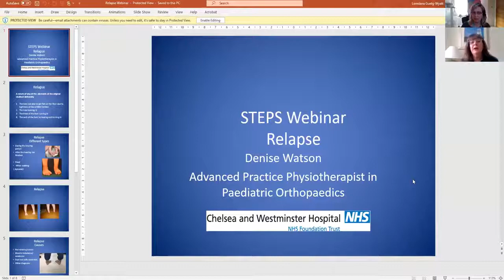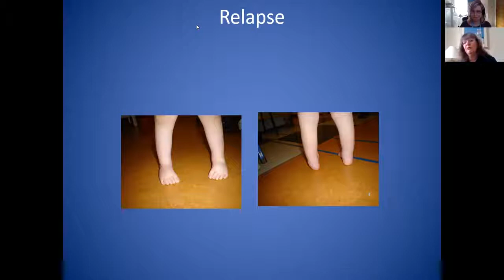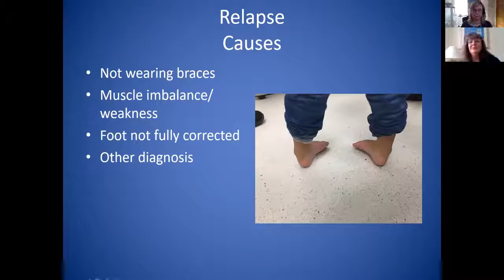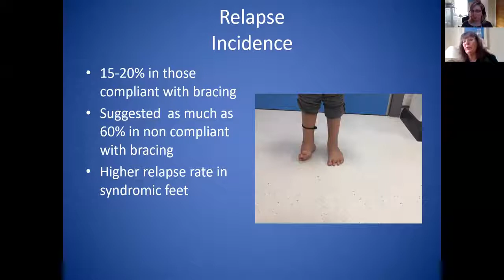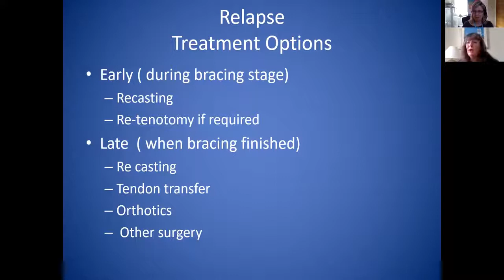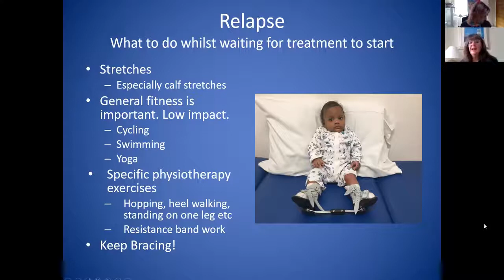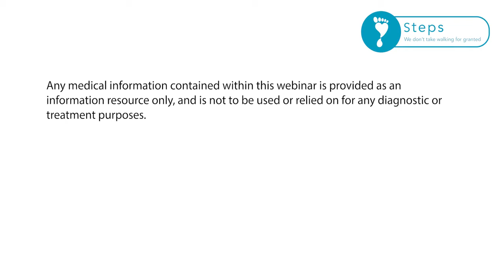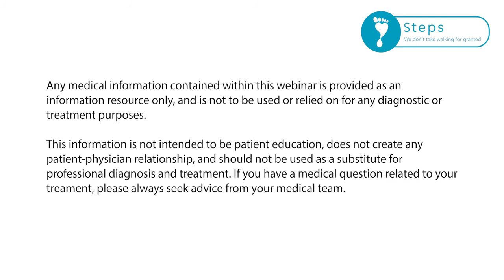Relapse of Clubfoot and COVID 19